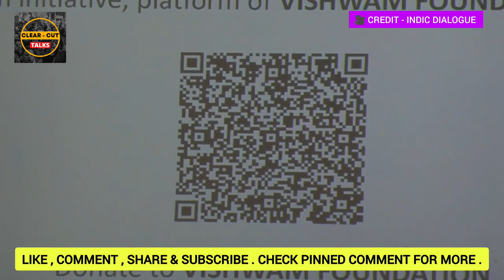J Sai Deepak In USA | Indic Dialogue 2024 at Silicon Valley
Your generous contributions help us expand our reach and spread the word to more people! Thank you for your support! 🙏

🚀 Stay Updated : Don't want to miss any video updates?

Dive into a riveting exploration of Indian history with renowned scholar J Sai Deepak as he unveils a groundbreaking perspective on our cultural heritage. Discover hidden truths, untold stories, and forgotten narratives that reshape our understanding of the past. From ancient wisdom to modern reinterpretations, this captivating discussion delves into the depths of India's rich historical tapestry. Explore themes of civilization, religion, politics, and society as we navigate through centuries of intriguing history. Join the conversation as we challenge conventional narratives and embark on a journey of rediscovery. Get ready to expand your knowledge, broaden your perspective, and embrace a new era of historical enlightenment. Don't miss out on this enlightening exploration of Indian history and culture. Unlock the secrets of the past and gain insights into the complexities of our collective identity. Tune in now for an unforgettable experience that will leave you inspired and enlightened.

Video Credits - Actual Owner of the Video

About the Speaker:
Shri J Sai Deepak is an engineer-turned-litigator practicing as an arguing counsel before the High Court of Delhi and the Supreme Court of India. He graduated with a bachelor’s degree in mechanical engineering from Anna University (2002-06) and a bachelor’s degree in law from IIT Kharagpur (2006- 09). Civil Commercial litigation, Constitutional law, and Competition law are his primary areas of practice. He has been involved in numerous important cases, including those involving the Sabarimala Ayyappa Temple, the Sri Padmanabhaswamy Temple, the Basmati Geographical Indications, and the Indian Penal Code’s Marital Rape Exception.

This video has been reposted for educational and informational purposes. All credit for the creation of this content goes to its original owner. We do not claim ownership of any materials used in the making of this video. Thank you for your understanding and cooperation.

Related Keywords 📥:
Caste system explained Jati and Varna in Hinduism Shri J Sai Deepak on Caste Understanding Varna system Q&A on Caste and Jati J Sai Deepak discussion on Varna Caste and social hierarchy Debate on Caste and Varna Ancient Indian social structure Exploring caste dynamics Hinduism as a way of life Influence of Hinduism on history textbooks Teaching Hinduism in schools Understanding Hinduism beyond religion Hinduism in education Hinduism and cultural education Reevaluating Hinduism in history education Impact of Hinduism on societal norms Challenging the religious label of Hinduism Embracing Hindu values in education Myth Busted by J Sai Deepak Ganga Jamuni Tezheeb debates Mythology debunked Religious discussion Indian cultural heritage Secularism India Debunking religious misconceptions Unity diversity Historical myths clarified Outsider Hindu caste Hinduism system Intersectionality Social hierarchy Caste discrimination views Challenges Breaking Identity society speeches debate legal analysis Ayodhya verdict womens rights theories constitutional law savage moments thug life sabarimala lawyer interview caa arth Owaisi book speech sabarimala talk dharma sangam talks srijan rana sanga sanjay dixit kumari sanatan dharma balochistan bengal riots Dravidian Sanatan Dharma J Sai Deepak Annamalai stage appearance culture tradition spirituality South India  vikram sampath  savarkar romila thapar gyanvapi masjid J Sai Deepak lectures speeches debates interviews analysis talks latest discussions insights speeches on history on Indian culture on legal issues on Hinduism on nationalism on colonialism on Indian heritage on cultural preservation on tradition on current affairs on religious studies.